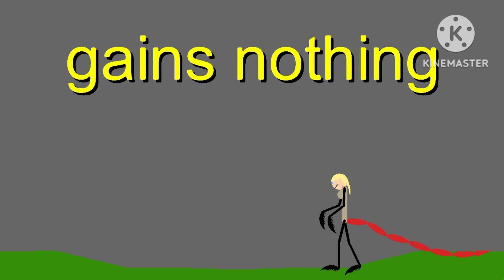tournament anaimation (no yet finished)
so i added a wheel for wining a match and shall continue to animate this while also working on character design